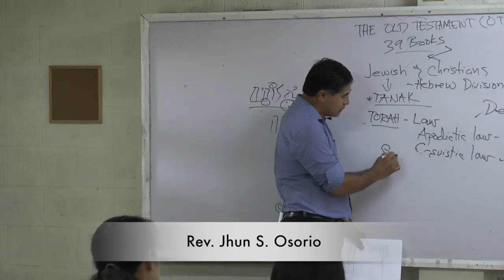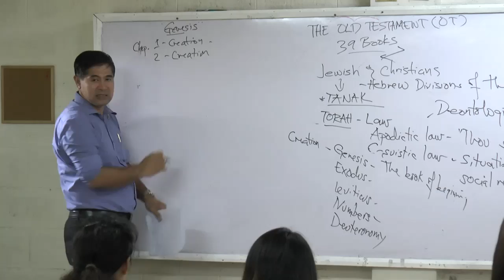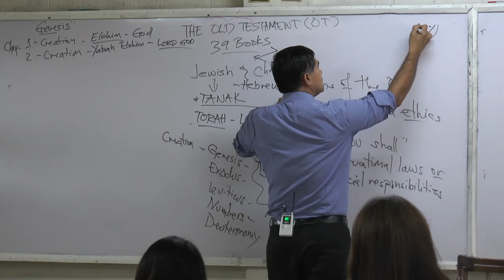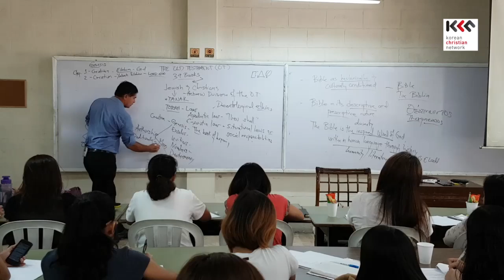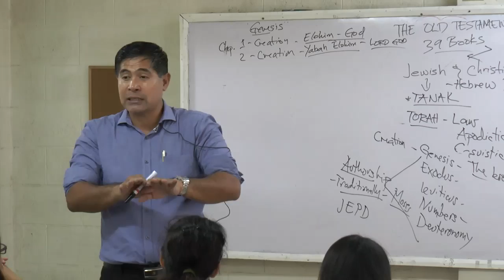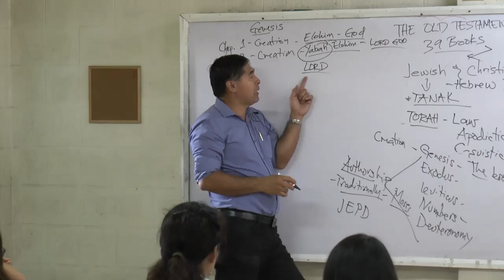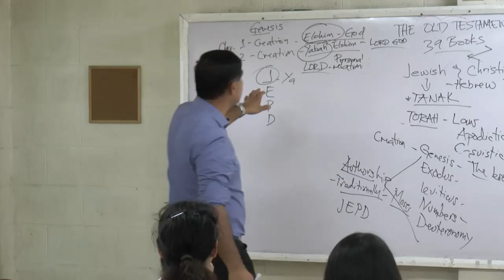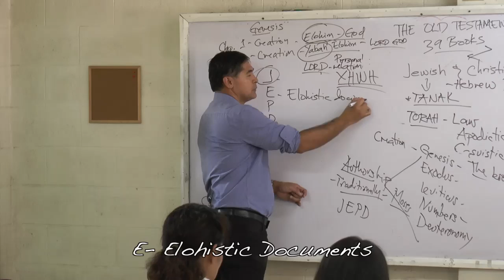Bible Intro109 Book of Law Genesis1